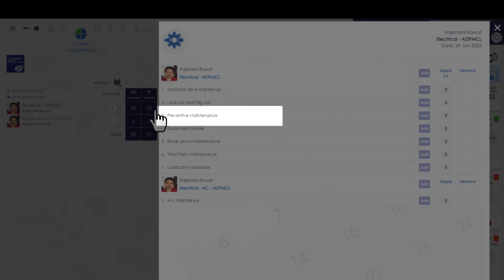The Lean Competency Wheel / Skills Matrix